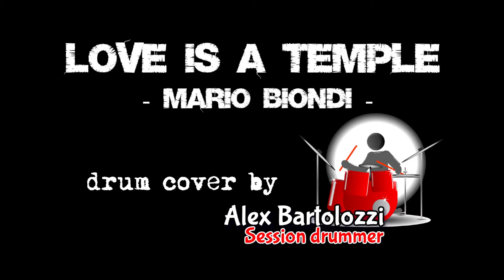Mario Biondi - LOVE IS A TEMPLE - drum cover by Alex Bartolozzi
This is my shuffle drumming interpretation of this beautiful song dedicated to Mario Biondi and his superb voice.